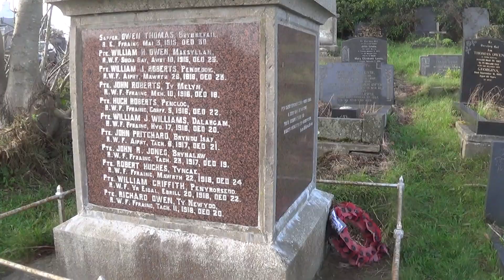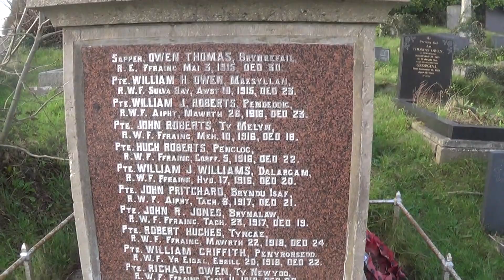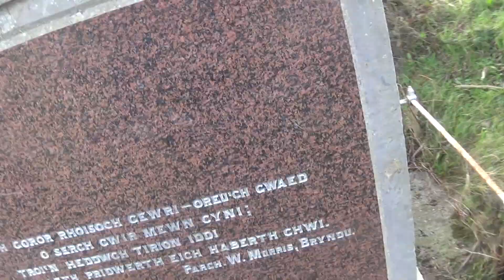Bryn Du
Village in Anglesey, memorial notable for the detail concerning the men named. Similar in style to that of Bryngwran and a possible cluster of others in this locality. Inscriptions from the Rev. Morris on the stone.